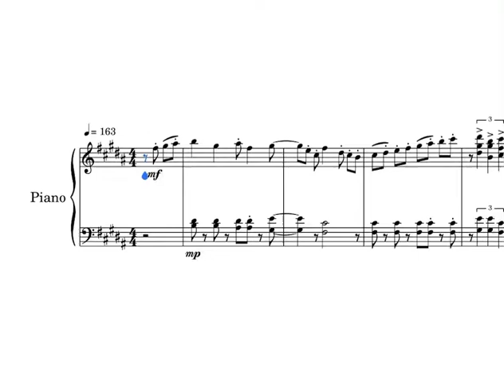【楽譜】トキメキデイズ ピアノver.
トモダチコレクションの「トキメキデイズ」をピアノ用にアレンジしました。

演奏する場合は、後半の装飾を全て取り、メロディを1オクターブ上げると弾きやすくなります。

装飾を弾きながら歌いたい猛者様もいるはずなので(願望)コメント欄に歌詞を載せました。

30分耐久もあります。